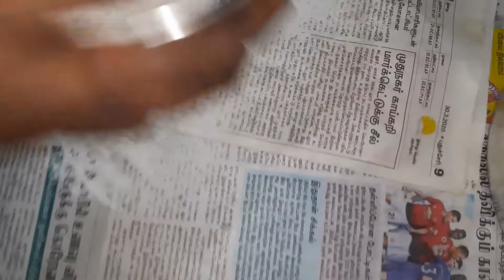இறால் வாடா |How to make vaada | இறால் வடை |pranav's samayal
Ingridents

Rava - 2 tbspn
Oil
Salt